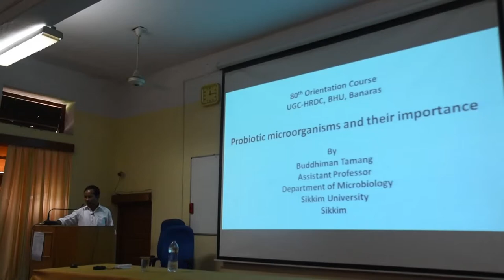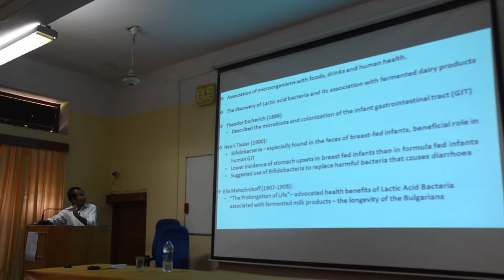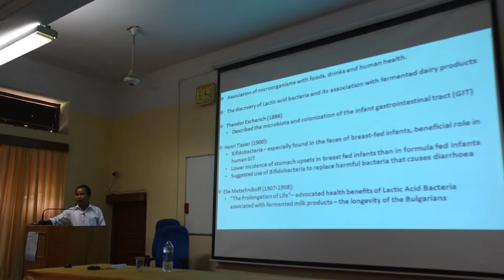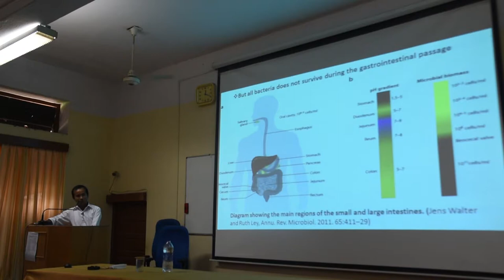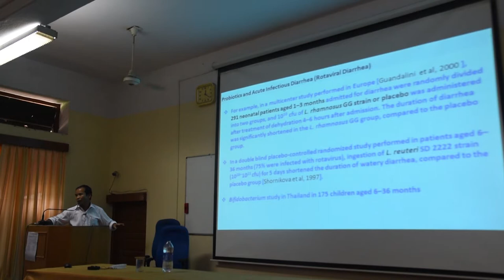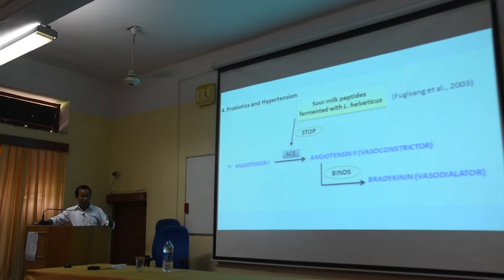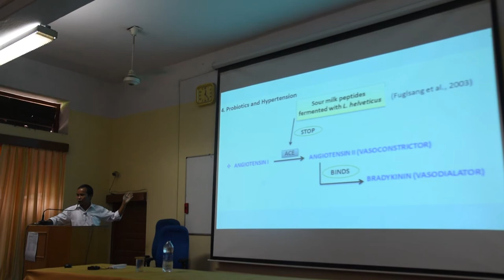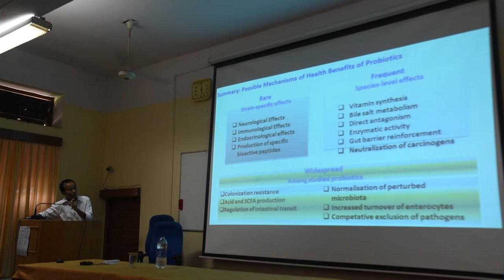Dr. Buddhiman Tamang | Probiotic microorganisms and their importance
Dr. Buddhiman Tamang | Probiotic microorganisms and their importance | Dept. of Microbiology, Sikkim University